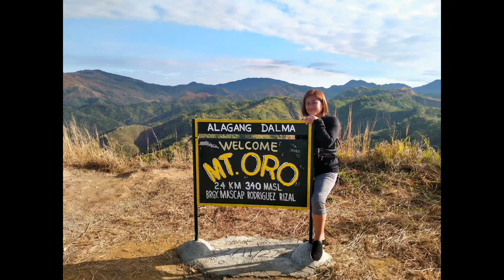MT. ORO RODRIGUEZ RIZAL TREKKING | HIKING | 360 VIEW